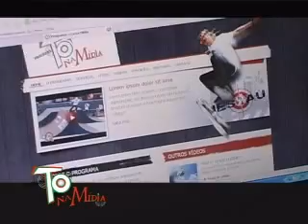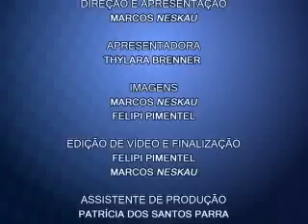PROGRAMA Nº 17 MAURÍCIO da Agência Pró BCC9 Boxe Chinês em Navegante SC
Entrevista com Maurício Mueller da Agência Pró de Balneário Camboriú, falando sobre os serviços de elaboração de web sites da empresa. Em seguida, Neskau cobre o BCC9  Campeonato de Boxe Chinês. O campeonato aconteceu na cidade de Navegantes e mostrou um show de artes marciais com a presença de mais de 70 atletas.